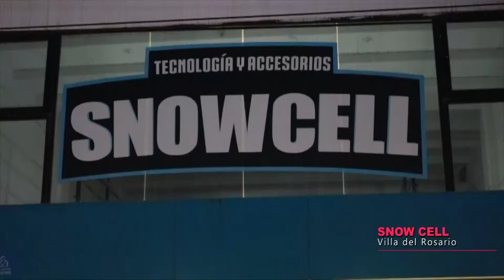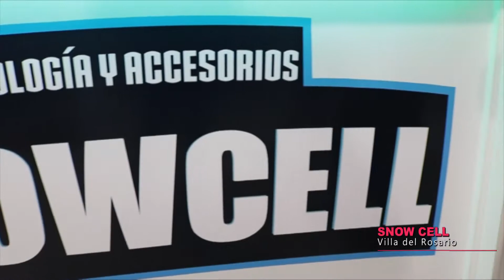12 -Tendencias / 2Bloque